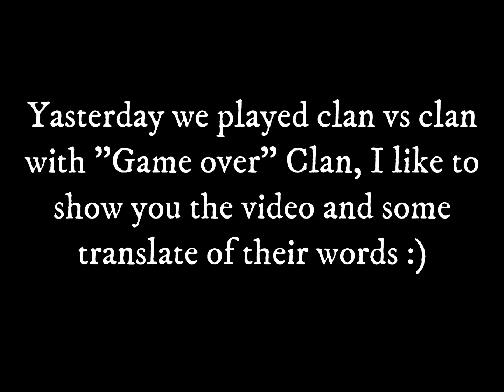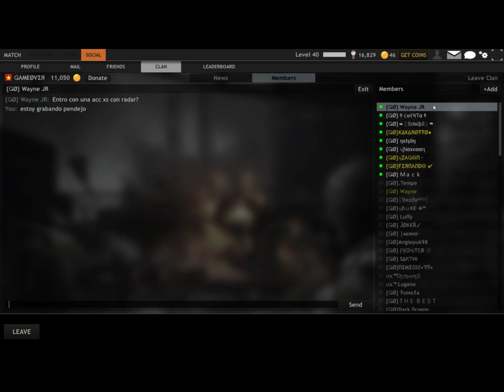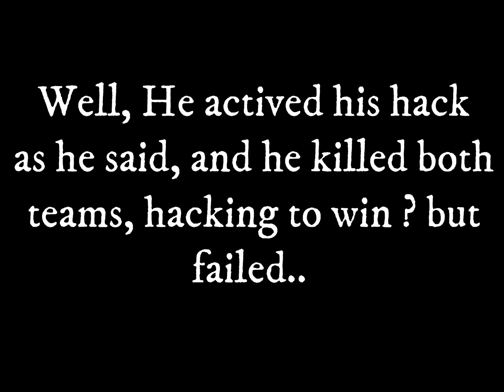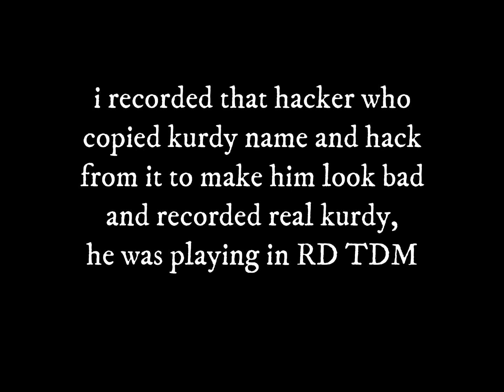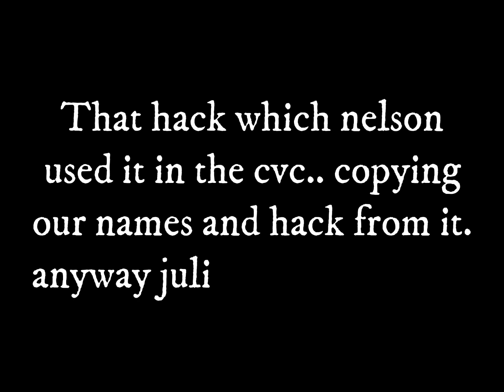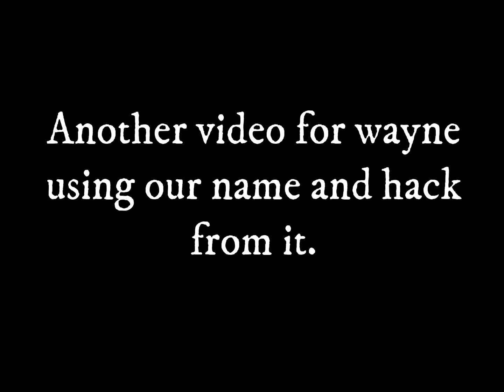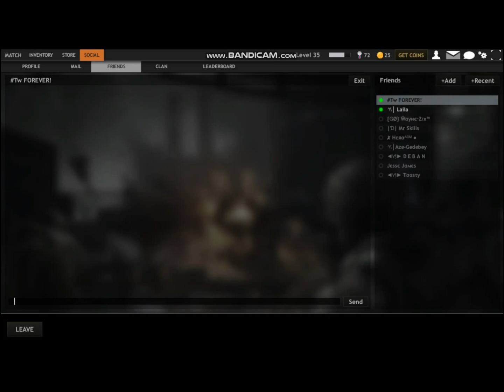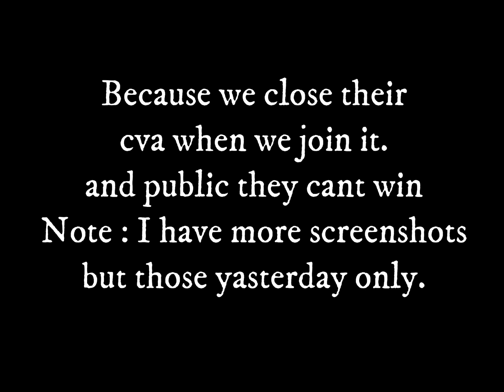Abosulte power vs Game over - Red crucible reloaded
Clan vs Clan matches, They hacked on it but we won isn't a big case.many from before tried to hack from before against us but failed.but i don't like when they copy our names and hack from it, its sheep attitude but its OK we got all proofs.Don't forget to support me in your subscribe and like and your comment.

Special thanks for Frieza and Thunder for take care of the translate.